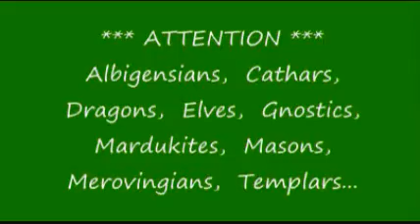Fairyland Dimension Quantum Time Space - Elven Faeire 18 - Mardukite Elvish Lounge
MARDUKITE TV Discussions  Elvish Lounge & Wizards Guild
ELVEN WIZARDRY: HISTORY LORE PRACTICE Part 18

Uploaded by MARDUKITE MINISTRIES courtesy of
Joshua Free aka Merlyn Stone.

MARDUKITE MERLYN'S INFORMAL YOUTUBE ONLINE SCHOOL
Be sure to see the entire BE A WIZARD and

Lesson 16.1: Nature of Faerieland: Inter-Dimensional Space-Time 1 of 2
this series has been adapted from BOOK OF ELVEN-FAERIE,
MERLYNS MAGICK, ARCANUM, & APPLIED DRUIDOLOGY

Syllabus: Be a Wizard: Elven Wizardry (Semester 4):  Being an Elf in a Mortal Body, Ancient Aeurope,  Genesis of Elven-Ffayrie, Age of Faerie in Eurasia, Children of D'Anu , Tuatha D'Anu, Children of the Stars, Milesian Celts Druids & Sidhe, Dark Ages, Thousand (1000) Year Elven Holocaust, Cathars, Templars, Albigensian, Merovingian, Renaissance, Neo-Druids, Celtic Faerie Wicca & Masonic Wizards, Elven (Edaphic) Traditions, Nature of Faerieland {YOU ARE HERE} Inter-Dimensional Space-Time, Natural Order, Elven-Ffayrie Governments, Arts, Culture & Marriage, Elves & Mortals, Transitions, Transignations & Changelings, Thresholds, Dwellings & Rades, Ffayrie Rings, Elf Arrows & Foodstuffs, Guardians of the Earth: Nature Spirits, Brownies (Bwca), Dryads (Drys), Green Man, Gnomes, Kobolds, Co Walkers, Unseelie Dark Elves, Sylvanus Folk, Mortals & Elves: Robert Kirk, Thomas Rhymer, Natural Thresholds, Elementalism, Elven Magick, Circle of Power, Elemental Thresholds, Draconian Circles, Extinguishing Circle of Power, Consecrating Symbols of Power, Rites of Elven-Ffayrie Calling, Ffayrie Gardens, Faerie Spellcraft, Healing & Home Protection, Self Dedication, Initiation Ceremonies, Conjuring Circle for Groups, Greenwood (Green World) Forest Grimoire, Enchanted Forest, Grove, Ogma, Rays of Light: Energy Play, Communing with Nature, Cad Goddeu: Battle of the Trees, Ogham Forest Hierarchy.

Recommended Course supplements:

ARCANUM: THE COMPLETE PRACTICAL GUIDE TO THE METAPHYSICAL UNIVERSE by JOSHUA FREE [available for a limited time in hardcover by personal arrangement or as an e-book from Quintessential Publications is the all-encompassing 300,000 word 250+ diagram book of books that every student should have at their disposal. Not only does it serve to supplement this OnLine Course but will guide the student into much deeper and more advanced facets of the Omniverse. Arcanum is unparalleled in the literary world and is an essential complete self-guiding curriculum into all things arcane and esoteric. Easy to read. Easy to learn. Easy to use.
MERLYN'S MAGICK: THE WIZARD'S SECRET NOTEBOOKS by JOSHUA FREE